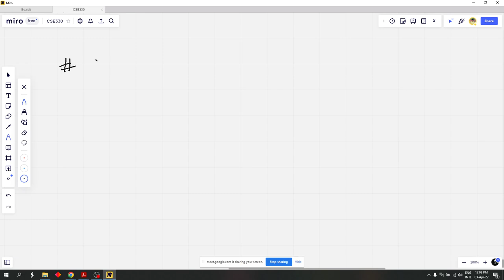13 Newton's Method & Aitken Acceleration 1